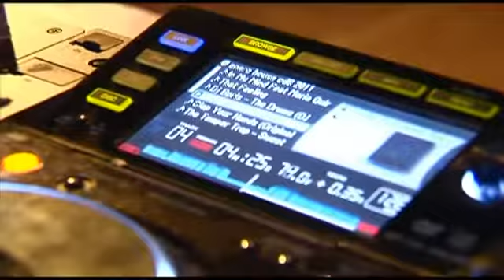Starlite Gala Marbella, Highlights (Eva Longoria,Antonio Banderas,María Bravo) 2012 / 2011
Starlite Gala nació como un evento exclusivamente filantrópico, María Bravo concibió el proyecto desde MandA Events, empresa que dirige junto a su socia Alina Peralta con base en Beverly Hills, CA. En 2012 María Bravo, Eva Longoria y MandA Events se desvinculan de Starlite Gala para crear un nuevo proyecto filantrópico mucho mas grande y ambicioso: The Global Gift Gala, con eventos en Marbella, Paris e Istanbul.